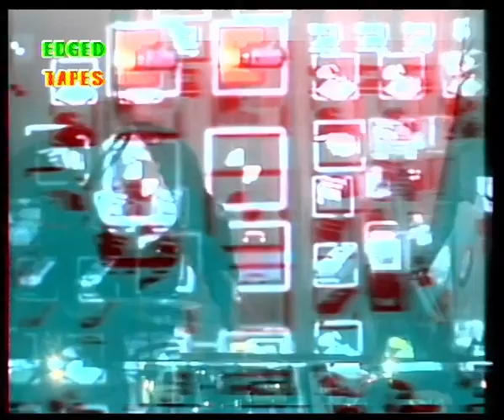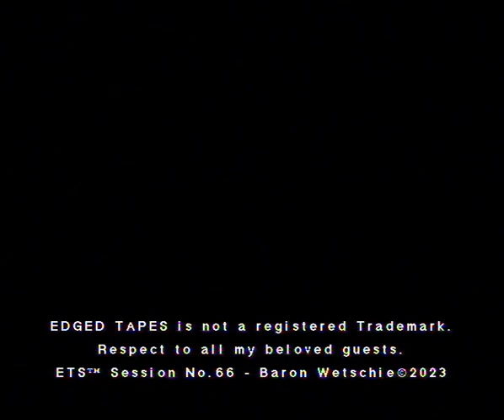EDGED TAPES 066 || Baron Wetschie | Don't Build Your Own Lighter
This majesty has found a way out of the forest labyrinth. On the way, fierce battles had to be fought against cosmonauts and cap wearers. And that's just for this further episode of BaronWetschies